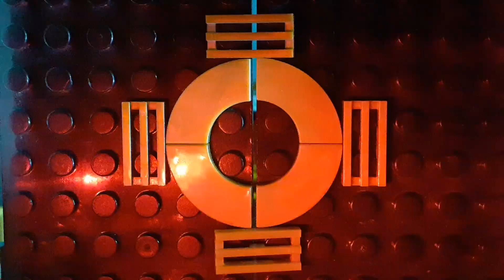Snakes again? Why LEGO?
Her is my new video. I hope you like it. It was fun workung on it. I really don't understand why Lego keeps making the same sort of snakes. That made me do this video.

New Marvel animation I promised is comming soon...